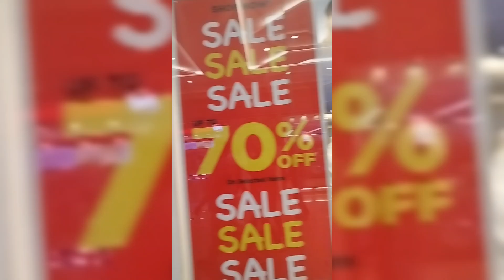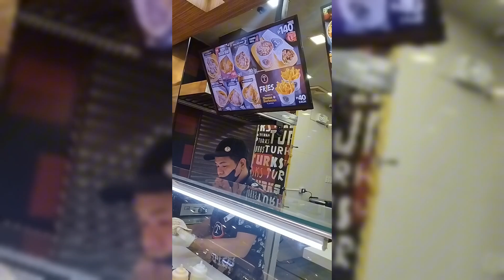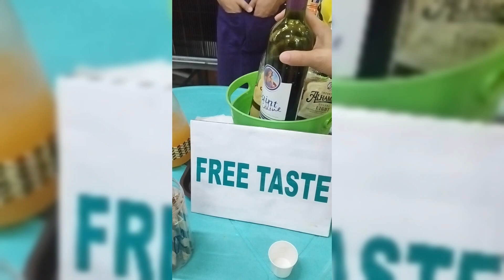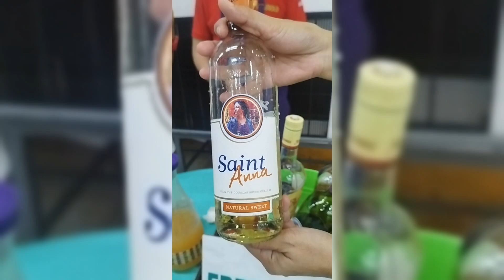SUNDAY GALA @SM FAIRVIEW